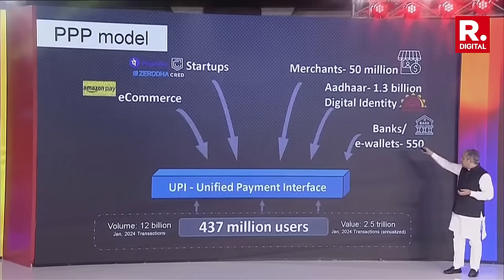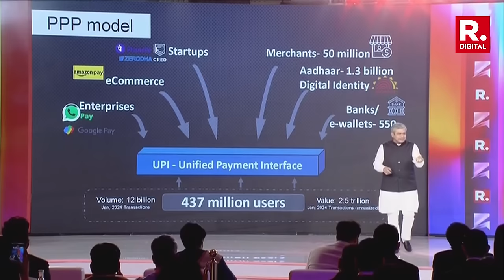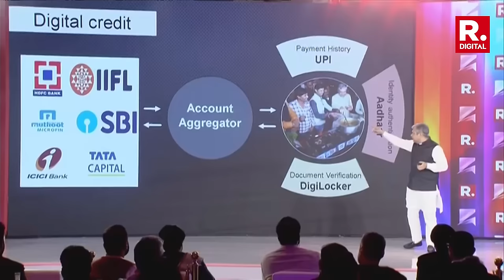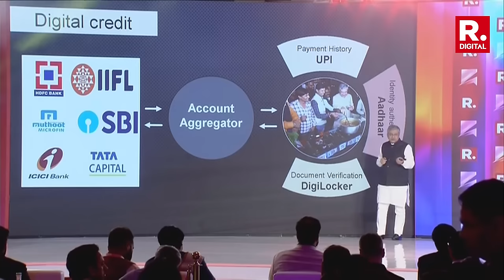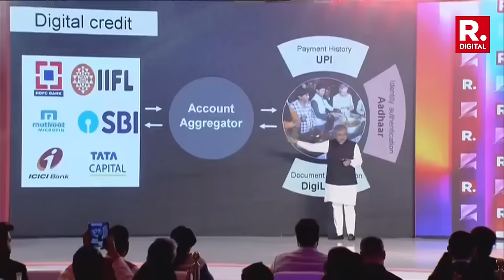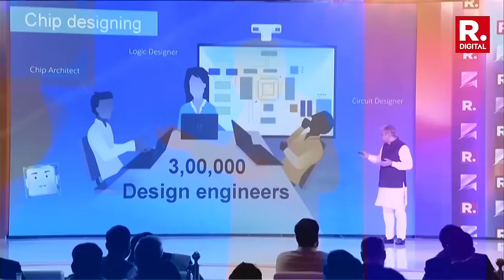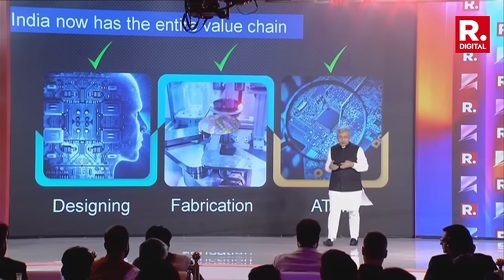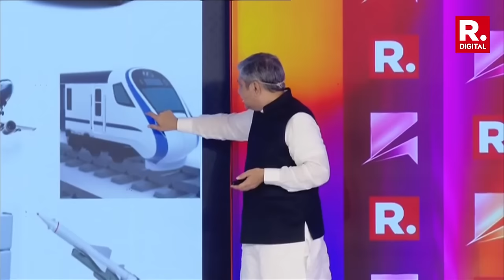Republic Summit 2024: Railway Minster Ashwini Vaishnaw's Bold Declaration About PM Modi's Third Term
Bharat’s biggest news event, the Republic Summit 2024 brings together the top voices that matter— from the world of governance, business, technology, entrepreneurship, politics and thought leadership.